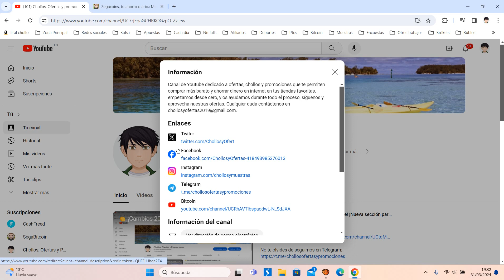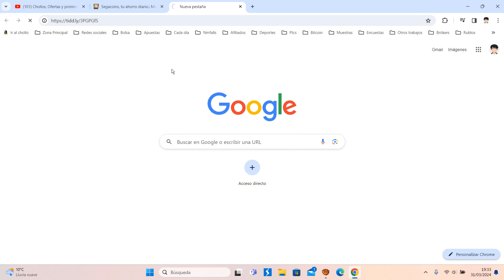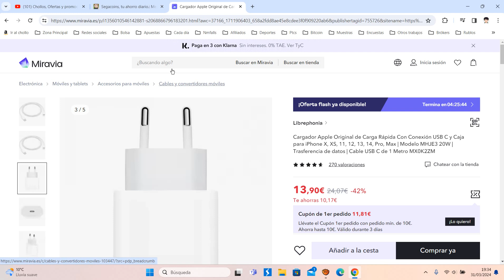🔌 ¡Oferta Miravia! Cargador Apple original carga rápida barato 13,90€ ¡42 DTO! Opinión | Descuento 🔌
🔌 ¡Oferta Miravia! Cargador Apple original carga rápida barato 13,90€ ¡42 DTO!

Cargador Apple Original de Carga Rápida Con Conexión USB C y Caja para iPhone X, XS, 11, 12, 13, 14, Pro, Max | Modelo MHJE3 20W | Trasferencia de datos | Cable USB C de 1 Metro MX0K2ZM